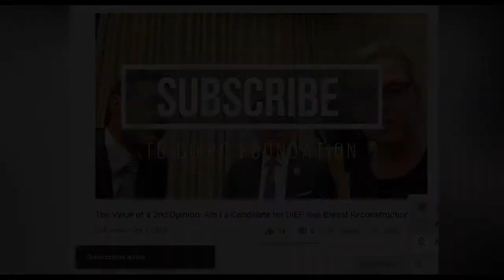New Possibilities for Maintaining Sensation after Mastectomy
The Foundation interviews two San Francisco based board certified surgeons to discuss nerve preservation in the setting of implant-based breast reconstruction. Dr. Anne Peled is a dual trained breast plastic and reconstructive surgeon. Dr. Ziv Peled is a plastic surgeon trained in and performing a full spectrum of aesthetic and reconstructive procedures.

Approximately 80% of breast reconstruction is reconstruction using implants. Post-operative sensation has been a limitation in this type of breast reconstruction. Dr. Anne and Ziv Peled developed a technique to preserve the sensory nerves supplying sensation to the nipple/areola complex. This video explains in detail the technique and success of this surgery.